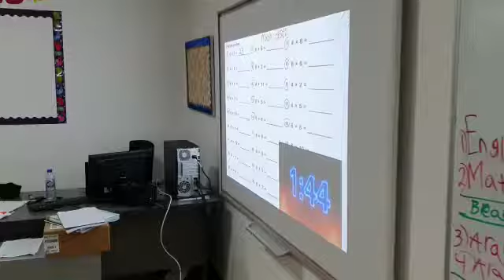November 1, 2020